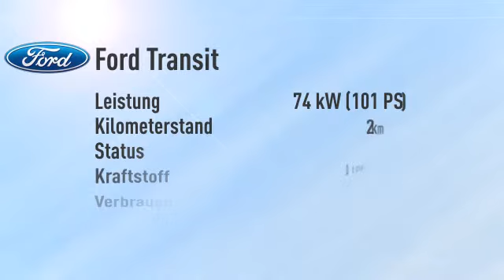Ford Transit Custom Kasten 310 L1 ECOnetic -33%